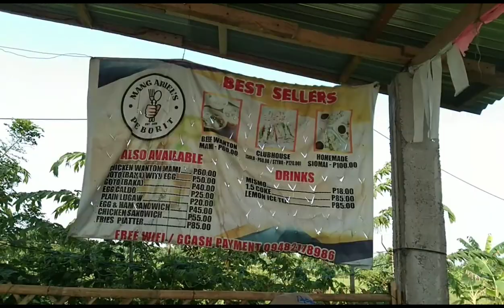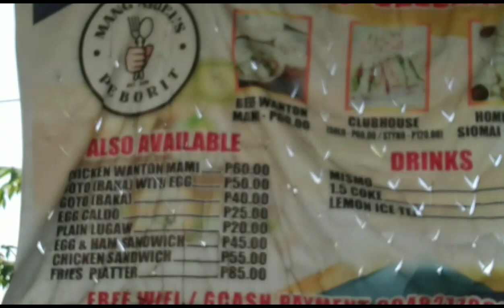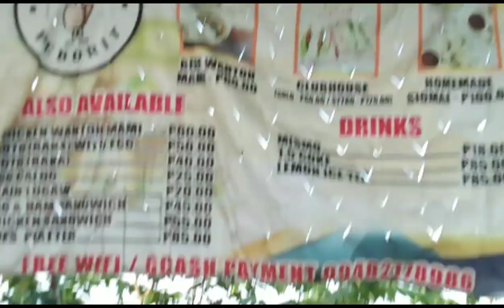FoodTrip Mang Ariels Peborit